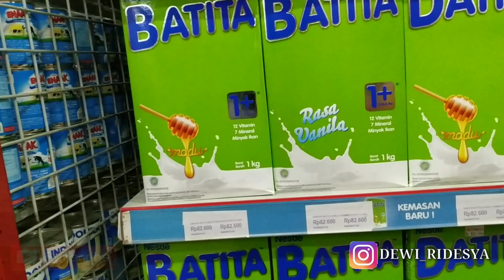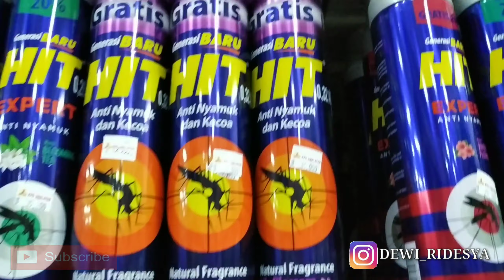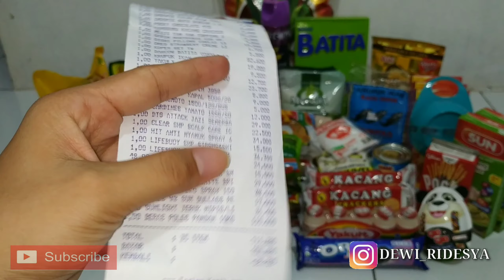BELANJA BULANAN IBU RUMAH TANGGA ALA DEWI RIDESYA || TERMASUK HEMAT ATAU TIDAK ?? MAHAL ATAU MURAH?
Assalamualaikum...😇
Selamat datang di channel Dewi Ridesya terimakasih banyak yang sudah klik dan nonton🙏😍
karena suami sudah gajian jadi kita langsung cus belanja bulanan ya sebelum uangnya habis gak karuan🤣
Total belanjanya habis sekitar 700rb dan untuk makanan jajan gitu saya hitung habis 85rb an.
Dan susu dede baru beli 1kotak karena masih percobaan susu baru, nanti bisa beli 5kotak lagi karena biasa sebulan habis 6kotak.
OKE selamat menonton. enjoy😍😍